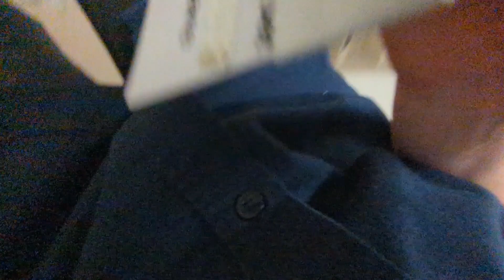Bell Test #3: High Rise Voice Evacuation (EST3)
I've never run down so many flights of stairs in my life.
Anyways, this is a high-rise office building with an EST3 system.  The system is two-stage, with a separate audio zone for each floor and stairwell.  Hope you guys enjoy!
Edit: The strobes on several floors were non-functional as a power supply in the 9th floor node failed.  There was a Chubb-Edwards technician on-site fixing the issue the same day this was taken, and the issue has since been fixed.